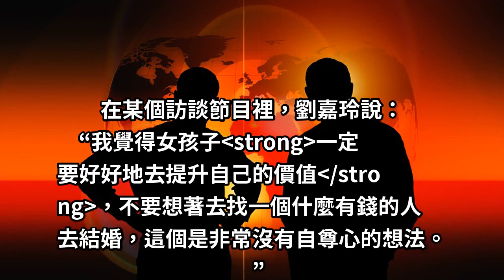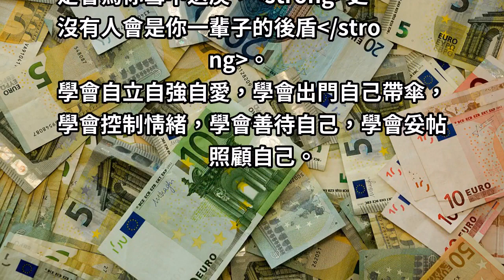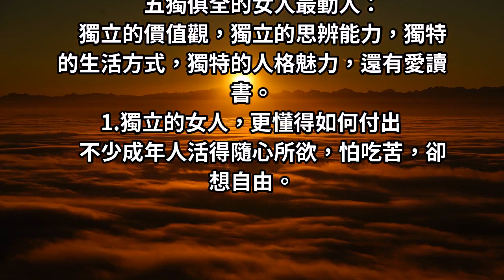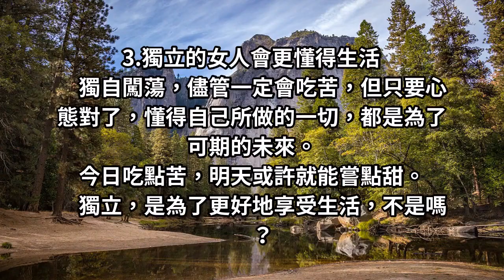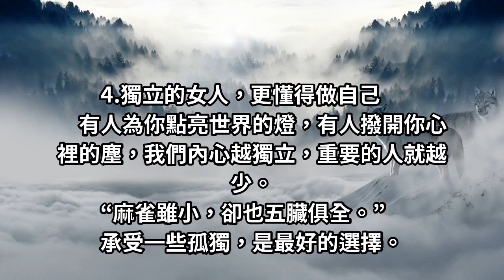「天生沒有公主命，後天培養女王心」劉嘉玲：做個五「獨」俱全的女人，活出精彩人生！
女人哭著說：她老公叫她滾，身上又沒錢也不敢回娘家，覺得自己甚是無助。
如果女人經濟獨立，老公必然不敢囂張地對待，就算依舊會，她也不會陷入如此絕望的境地。
終究是靠誰，都不如靠自己，作為女人，不管經濟要獨立，還有很多方面需要獨立。